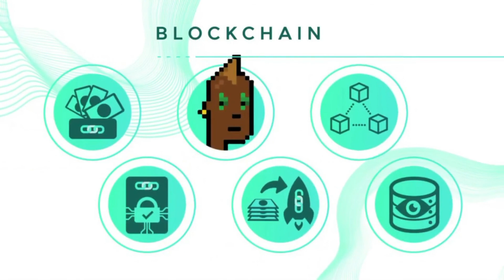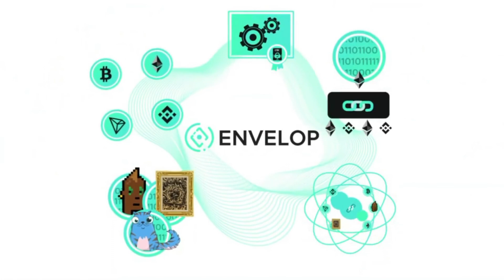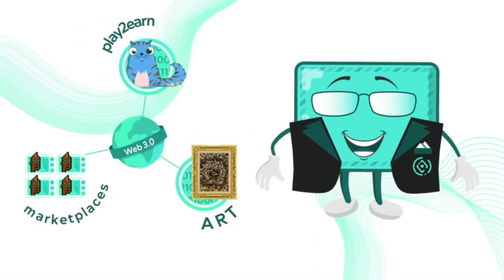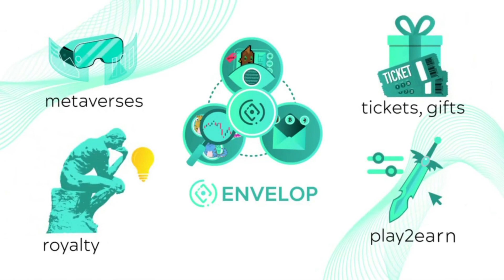Tokenizing everything with Niclas Genovese, @tokengate8606 / Elementum.art / Snowcash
Tokenization should be considered like digitalization, says our guest of the new episode of the ENVELOP Podcast - he`s Niclas Genovese, entrepreneur, digitalart collector and sports fan. He aims to connect people with tokens by being involved in several projects tied together - Tokengate app for tokenization Elementum.art NFT marketplace, Snowcash exhibitions and NFT Art Day conference We had a warm discussion which we hope tokenization evangelists, token visionaries and digital/generative art lovers will love, enjoy

00:00 opening remarks
01:00 Niclas`s story in Tokengate
02:25 why is Niclas so excited with tokenization as a tool
04:30 what is Tokengate
06:55 Tokengate`s core team
08:15 how the "tokenized world" will look like
10:15 general thoughts on non-fungible tokens and their power as a tool
13:10 thoughts on smart NFTs and their utility
15:20 what excites Niclas in Web3 most of all
17:10 how to tokenize anything with Tokengate app
18:45 how to learn Web3
20:10 how to follow/get in touch with Niclas
20:55 closing remarks

The ENVELOP podcast is supported by the ENVELOP (NIFTSY) - a cross-chain protocol that allows NFTs to be utilized as storage for cryptocurrencies or other NFTs. Creators can also customize NFTs with unique settings such as royalties, temporary time locks on deposited assets, and much more. Supported by Binance, Rarible and Polygon.